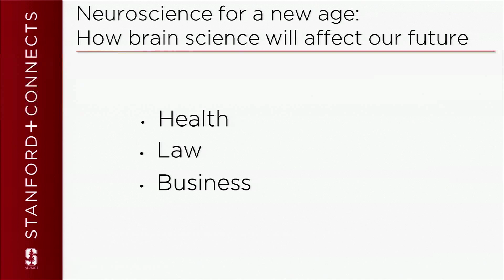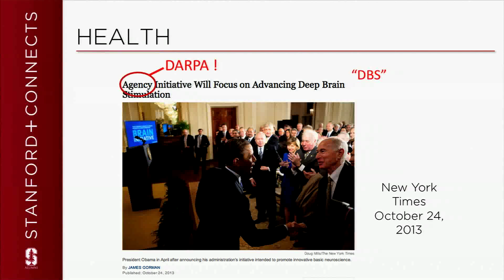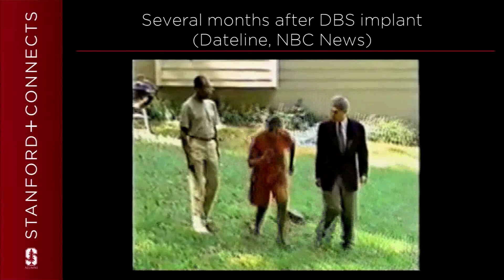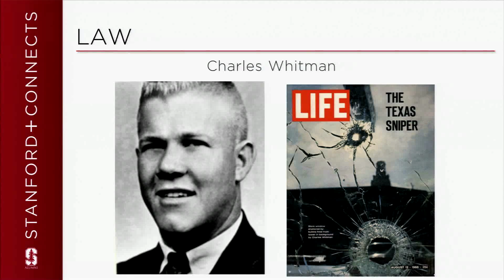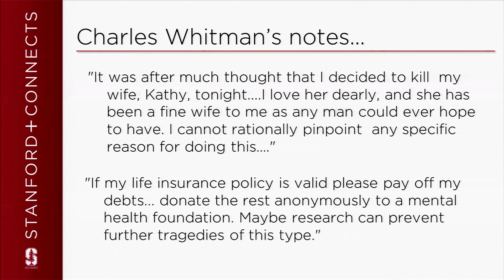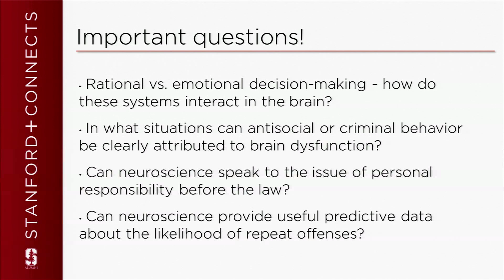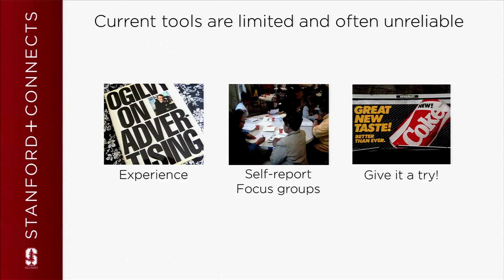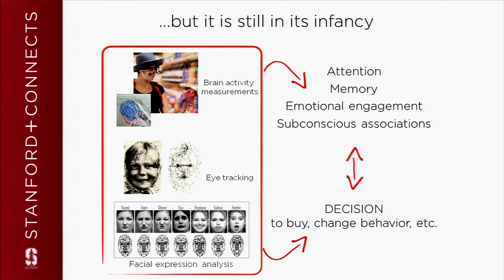Neuroscience for a New Age: How Brain Science Will Shape Our Future with Bill Newsome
Formed in the spring of 2013, the Stanford Neurosciences Institute aims to solve problems of the brain. In this talk, Professor Bill Newsome discusses neuroscience's implications in health, law and business.

Bill Newsome is the Harman Family Provostial Professor, the director of the Stanford Neurosciences Institute, and a professor of neurobiology and, by courtesy, of psychology. A leading investigator in sensory and cognitive neuroscience, he teaches graduate and medical courses in neuroscience, and co-teaches an undergraduate course on social and ethical issues in the neurosciences. Professor Newsome's honors include the Rank Prize for Optoelectronics, the Spencer Award for highly original contributions to research in neurobiology, the Distinguished Scientific Contribution Award of the American Psychological Association, the Dan David Prize and the Karl Lashley Award of the American Philosophical Society.

This Stanford+Connects micro lecture was filmed on location in Atlanta, Georgia. Stanford+Connects is a program of the Stanford Alumni Association.